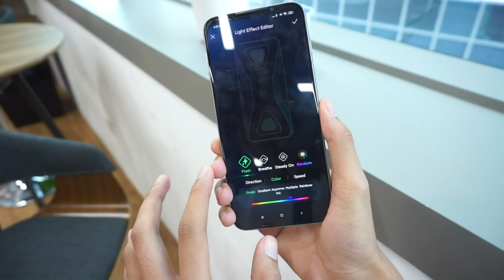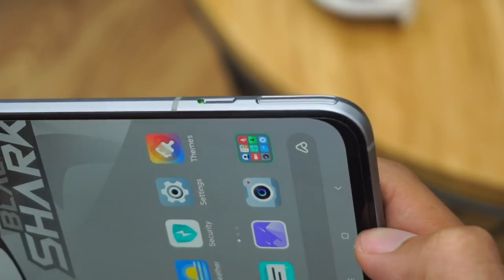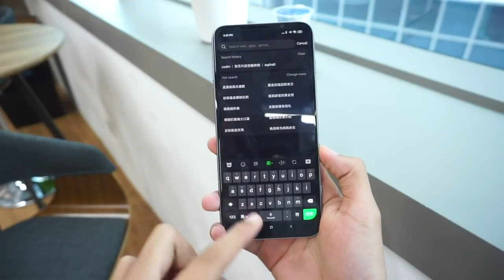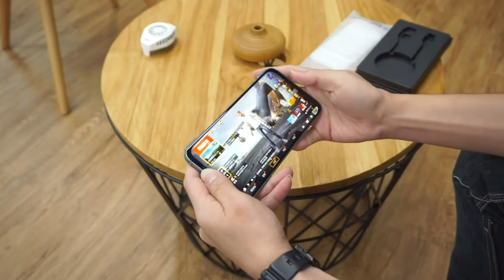Black Shark 3 Pro - تجربة اولي لوحش الالعاب